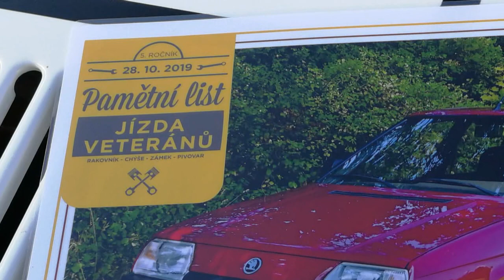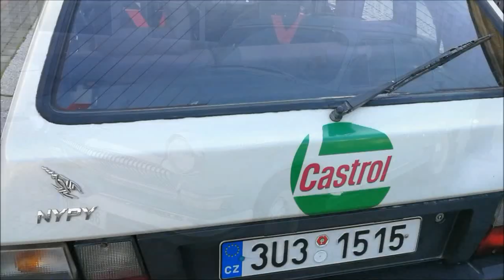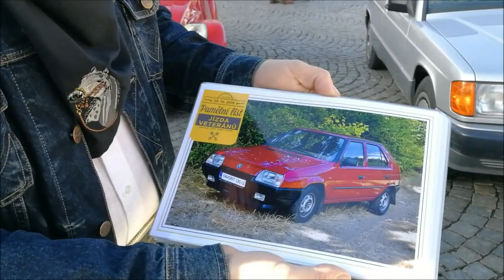Rakovník - Špáňa veterán-auto-motor fest 28.10.2019 Rakovník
Sraz auto veteránů v Rakovníku na Husově náměstí k výročí vzniku samostatného československého státu (video natočeno jen telefonem)